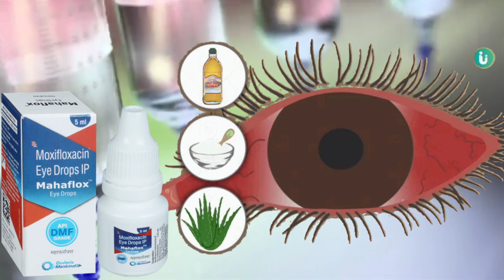आंखों के इनफेक्शन सभी के लिए एक ही Drop | Moxifloxacin and Dexamethasone eye drops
Moxifloxacin and dexamethasone eye drop belongs to the class of ‘antibiotics’ used to treat inflammation associated with bacterial eye infections. It treats eye infections like conjunctivitis (infected conjunctiva) and other inflammatory conditions after eye surgery.
Moxifloxacin and dexamethasone eye drop is a combination of two medicines: Moxifloxacin (antibiotic) and Dexamethasone (steroid). Moxifloxacin is an antibiotic that stops bacteria from making a copy of their genetic material (DNA), thereby killing and stopping the growth of bacterial infection. Dexamethasone is a steroid that reduces inflammation and symptoms associated with infection such as redness and irritation by inhibiting the natural substance like prostaglandins that cause inflammation. Thus together Moxifloxacin and dexamethasone eye drop prevents spread of redness, allergies, inflammation and bacterial infection in the eyes.
Different brand names of Moxifloxacin and dexamethasone eye drops are
1. Mosi d eye drops
2. Moxicip d eye drops
3. Apdrops dm eye drops
4. Moxigram eye drops
5. Myticom eye drops
Side Effects of Moxicip D Eye Drops 5ml
• Stinging or burning sensation
• Redness
• Blurred vision
• Swelling
• Watery eyes

1. Moxifloxacin and dexamethasone eye drops brand name
2. Moxifloxacin and dexamethasone eye drops price
3. Moxifloxacin and dexamethasone eye drop uses in hindi
4. Moxifloxacin and dexamethasone eye drops side effects
5. Moxifloxacin and dexamethasone eye drops dosga